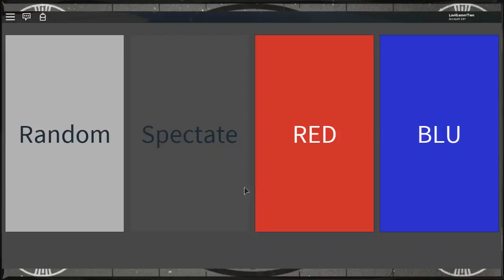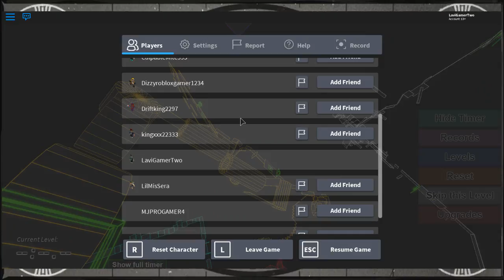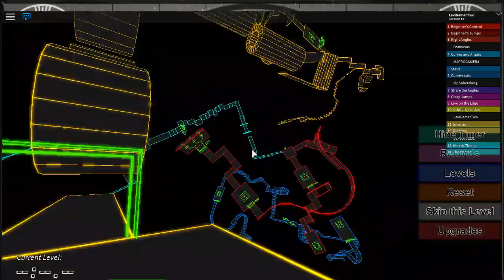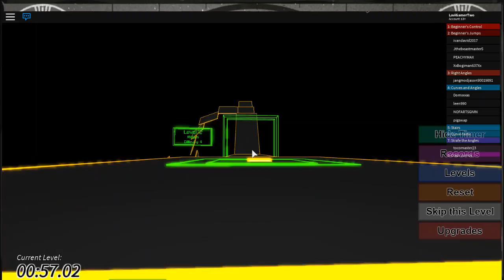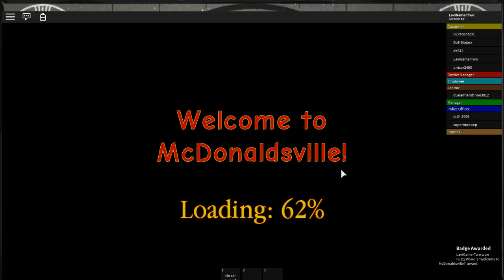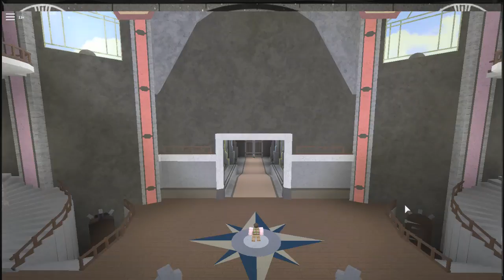Late Night Roblox